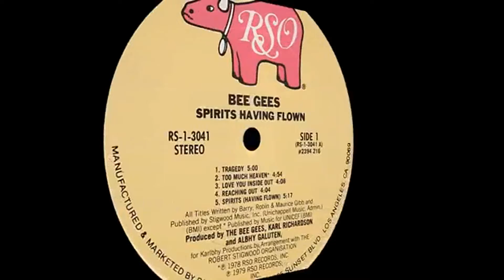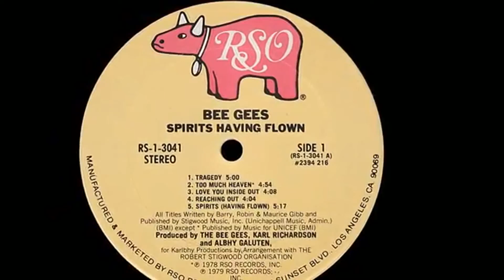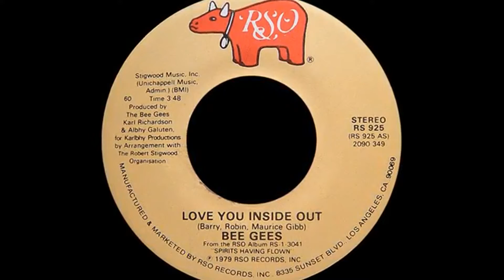Bee Gees ~ Love You Inside Out 1979 Disco Version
Bee Gees ~ Love You Inside Out 1979 Disco Purrfection Version